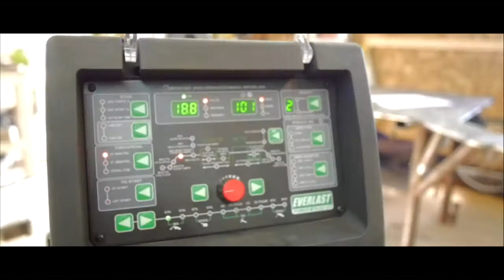SOLID 4X4 Offroad Trailer build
Hey there! in this short video we show our work process for our off road trailer.